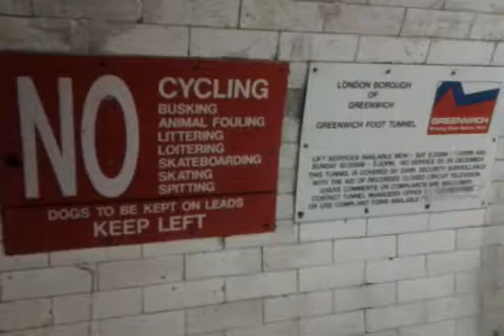The Tunnel Under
We were under the Thames. It was cold and humid. Not a very good place to live in. But we survived, in the end.